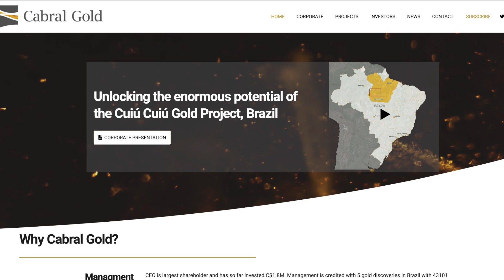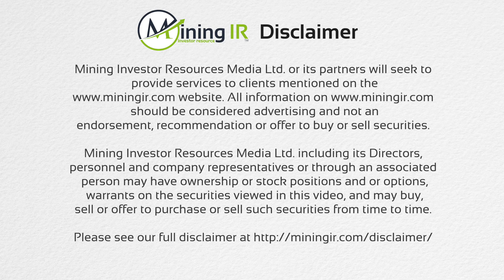MiningIr Speaks with Alan Carter the CEO of Cabral Gold at Resourcing Tomorrow in London, England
Cabral Gold is a junior resource company engaged in the identification, exploration and development of mineral properties, with a primary focus on gold properties located in Brazil. The Company has a 100% interest in the Cuiú Cuiú gold district located in the Tapajós Region, within the state of Pará in northern Brazil. Two main gold deposits have so far been defined at the Cuiú Cuiú project which contains National Instrument 43-101 compliant Indicated resources of 21.6Mt @ 0.87 g/t gold (604,000 oz) and Inferred resources of 19.8Mt @ 0.84 g/t gold (534,500 oz).

The Tapajós Gold Province is the site of the largest gold rush in Brazil’s history producing an estimated 30 to 50 million ounces of placer gold between 1978 and 1995. Cuiú Cuiú was the largest area of placer workings in the Tapajós and produced an estimated 2Moz of placer gold historically.

🎬SUGGESTED VIDEOS
Don't forget to watch 📽 Our other videos. Please check them out:

@MinesandMoney  in London, England.